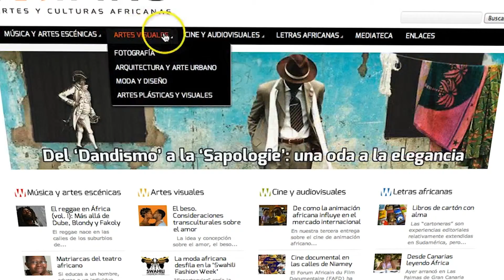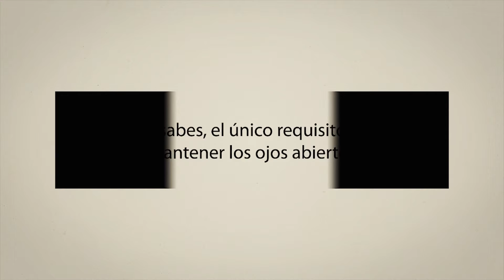Wiriko Presentación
Wiriko.org es el primer portal en español dedicado íntegramente a la difusión y promoción de las artes y culturas africanas. Tiene cuatro bloques fundamentales que tienen como objetivo reflejar la riqueza cultural de este continente huyendo de los estereotipos negativos y persistentes que se reproducen en los medios de comunicación. Estos ejes son los siguientes: Música y artes escénicas; Artes visuales; Cine y audiovisuales y Letras africanas. Wiriko se complementa además con una sección dedicada a la Diáspora, y otra a Artivismo, es decir, manifestaciones sociales africanas que sean de carácter reivindicativo a través de la cultura.